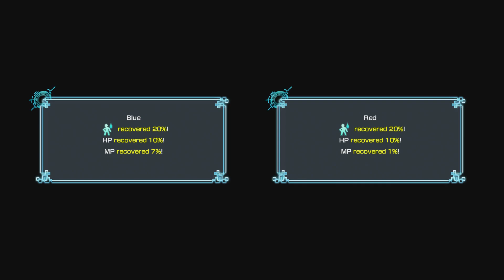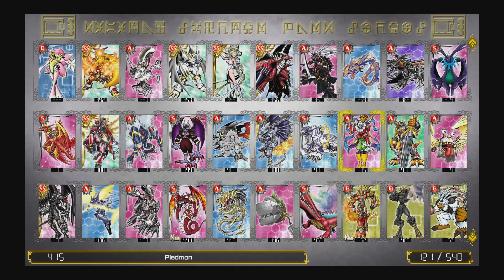Let's Play Digimon World: Next Order (Japanese) Part 51 - The Start of The Post Game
Continuing on from the previous part, I ramble for a bit, (Mostly about a dinosaur deck I made in Yugioh GX tag force!) and then join everyone in Jijimon's house to celebrate having saved the digital world.
After partying for a bit, we talk in private with Shoma to find out that there is a new threat to the digital world.
This threat is some unknown digimon that made it through the singular zone while the digital world was being reset.
Since we are the protagonist, we are tasked with investigating this unknown digimon in the infinite cauldron. (Shoma and Noir will be coming with us, but they aren't going to do much!)
But rather than getting right to do doing that, I instead focus on training my digimon at the gym for a bit, and get the items Rina has been waiting forever for me to bring to her! (I also stock up on some more supplies.)
To my mild annoyance, giving Rina the items she wanted doesn't end this little side quest!
We have to come talk to her again tomorrow to get the conclusion of this side quest.
So putting that on hold for now, my plan is to check out the unknown digimon in the infinite cauldron.
Will it be too tough to defeat? Or will it be easier than I expect? Find out in the next part!